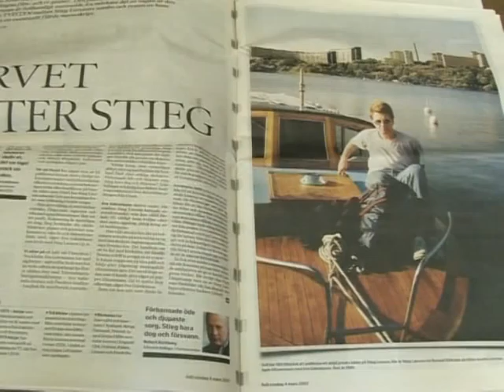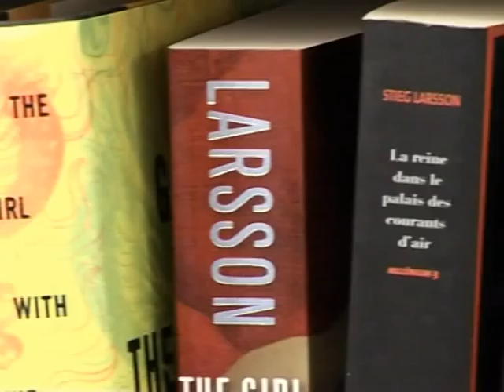Auf den Spuren der "Millennium"-Helden in Stockholm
Die Verfilmung von "Verblendung", dem ersten Teil der "Millennium"-Trilogie des schwedischen Bestseller-Autors Stieg Larsson, läuft jetzt zunächst in Schweden und Dänemark in den Kinos. Die Krimis um den Journalisten Mikael Blomkvist und die Internethackerin Lisbeth Salander wurden weltweit rund zehn Millionen Mal verkauft. AFPTV hat in Stockholm die Spuren der Roman- und Filmfiguren verfolgt.